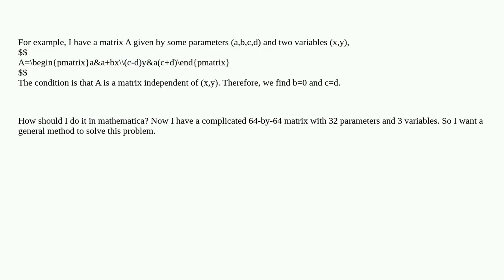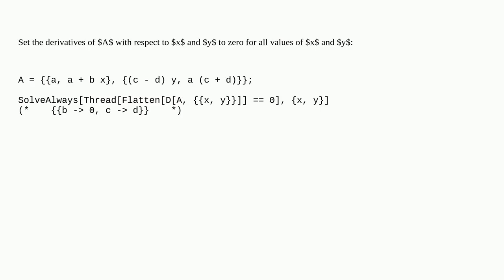Mathematica: A matrix given by some parameters and variables. How to determine those parameters s...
A matrix given by some parameters and variables. How to determine those parameters so that the matrix is independent of all variables?

A special thanks goes out to the community

  equation-solving